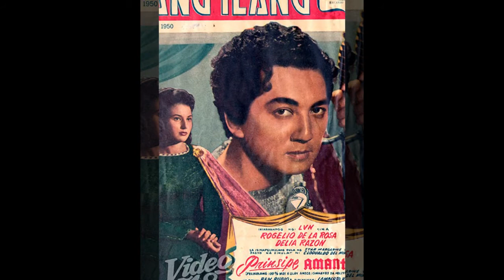THE BIOGRAPHY OF DELIA RAZON|Mga Larawan ng Queen of Costume|ANG BIOGRAPHY NG DELIA RAZON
Si Delia Razon ay isinilang noong Agosto 8 1931 sa Lungsod ng Iloilo, kay Karyl Grytz, isang Aleman-Amerikano, at May Duling.

Ikinasal siya kay Aurelio Reyes. Mayroon silang tatlong anak, sina Carl Glenn, Aurea at Maria Aurelia. Ang anak na babae na si Rea Reyes ay kumilos din ng maikli sa mga pelikula, at kasal sa aktor na si Rey 'PJ' Abellana.

Iloilo City, upang maging artista. Isang masugid na fan ng pelikula, nakuha niya ang atensyon ng mga tao sa Sampaguita Pictures sa isang pagbisita sa mga studio.
Agad siyang binigyan ng isang pagsubok sa screen na kanyang naipasa.

Siya ay una nang isang "extra" sa Awit ng bulag 1948 at maraming iba pang mga pelikula. Hiningi siyang lumitaw sa LVN Pictures 'Malaya 1948, na pinagbibidahan nina Mila del Sol at Teddy Benavidez, at nang makita ng prodyuser na si Doña Sisang, a.k.a. Narcisa de Leon ang mga pagmamadali ng pelikula, humanga siya nang sapat upang bigyan si Ms Razon ng isang tatlong-larawan na kontrata.
Si Razon ay ipinakilala sa 'Krus na Bituin' 1948, isang bida sa Lilia Dizon.
DELIA RAZON
QUEEN OF CUSTOME
#50'S
#60'S
CLASSIC ACTRESS
CLASSIC MOVIE